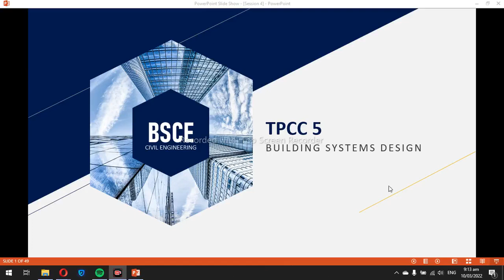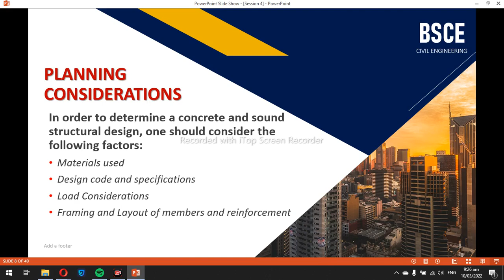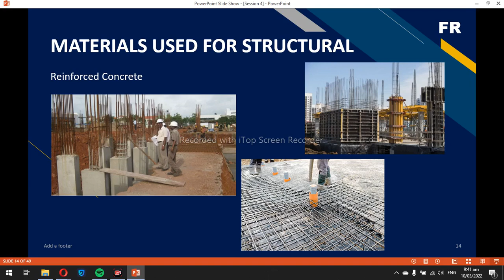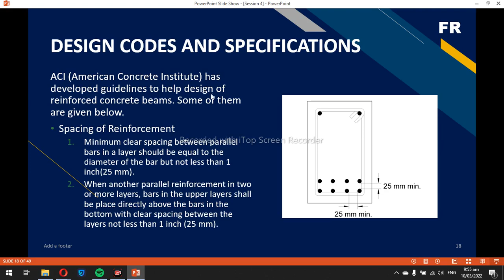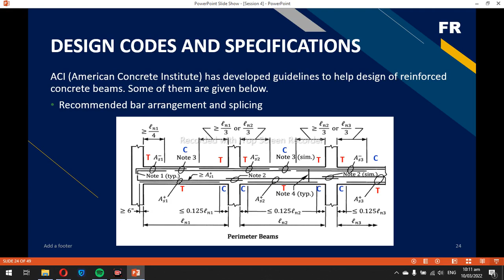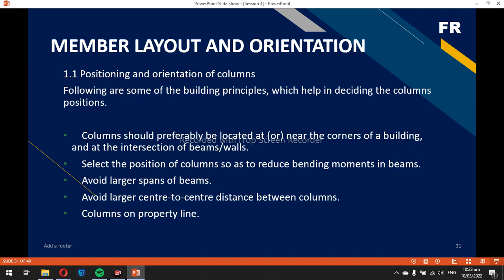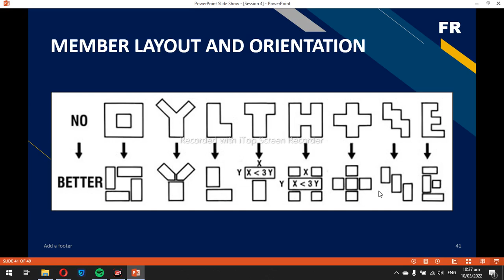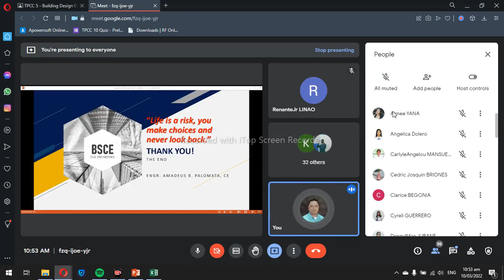Structural For Buildings